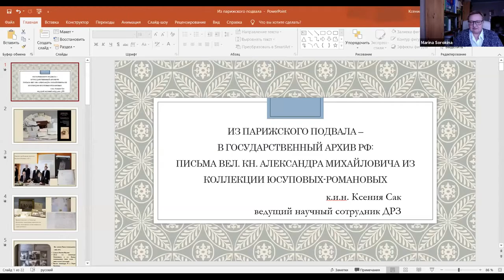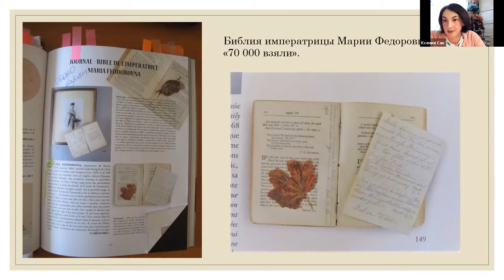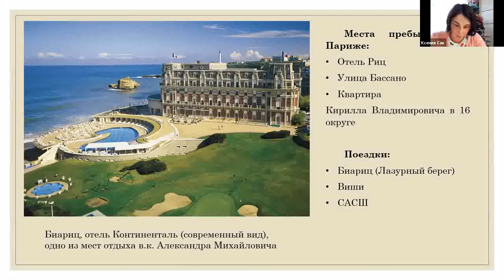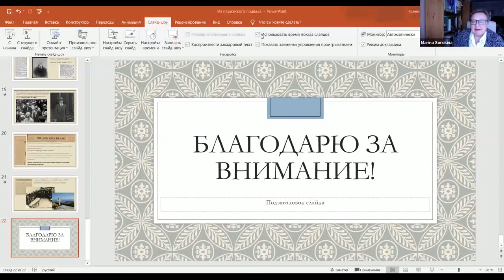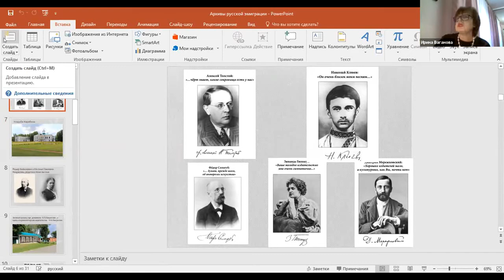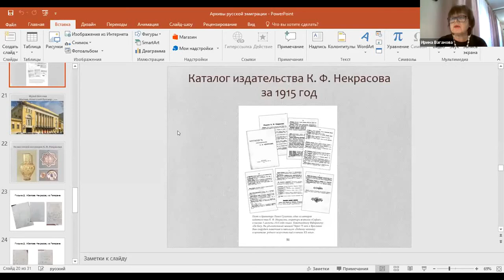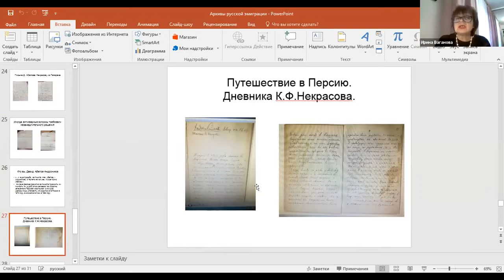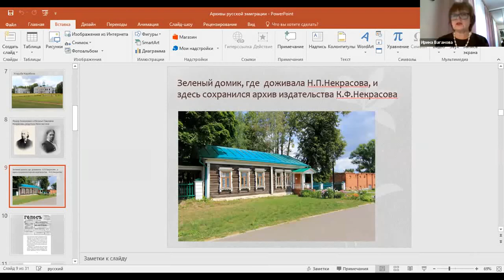Секция "Память" 9 декабря / часть 2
8 и 9 декабря 2020 года Домом русского зарубежья были организованы международная научно-просветительская конференция «Русский исход. К 100-летию эвакуации армии генерала П.Н.Врангеля и гражданских беженцев» и круглый стол «Русский исход в памяти поколений. 1920–2020» с участием соотечественников, проживающих за рубежом.